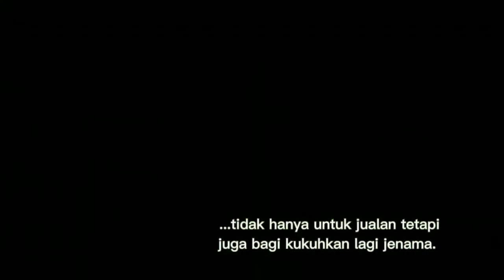Coach Zul - Private Group Coaching For Founders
Terbuka Kepada Semua StartUp Founder & Usahawan yang memerlukan Private Coaching for Digital Marketing (intake Jan-Mac 2023)

Apakah Private Business Coaching?
- Usahawan Mendapat Sesi Personal Coaching Bersama Coach Zul dengan Pass VIP
- Usahawan Dipantau Selama 3 Bulan untuk memastikan Perubahan kepada Perniagaan
- Usahawan Perlu Menyiapkan Task yang diberikan
- Usahawan Akan dilawat setiap Bulan oleh Coach
- Usahawan akan dijemput menyertai Kelas atau Kursus yang Coach Zul Anjurkan sepanjang proses Buisness Coaching

Setiap Intake = 20 Usahawan Sahaja.

MODUL YANG KAMI COVER DALAM 3 BULAN:
1. Digital Marketig: fb, ig, tiktok, whatsapp
2. MarketPlace: shopee, lazada, tiktokshop, fb marketPlace
3. Search Engine: google, youtube
4. Content: Gambar, Video, Copywriting
5. Ads: fbads, google ads, marketplace ads
6. Kewangan: Pengurusan Kewangan Syarikat
7. Magic Numbers & DreamBoard
8. Team vs Agent
9. Branding
10. Live
11. Business Website & eCommerce
12. Online Business Strategies
13. Penyelesaian Masalah (SWOT Analysys)